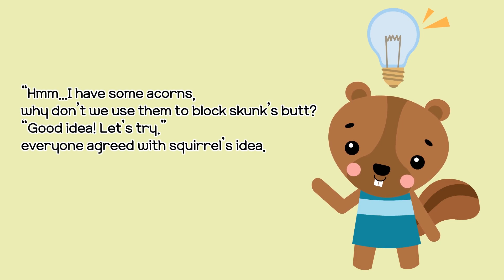[Fairy tales] "Captain Poop Skunk" in English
This is a fairy tale story which dad writes, mom draws and children play together.
We made a video with the hope that children and parents would be happy.
Please check this story what happen with Skunk!
Thank you. Love you. Bless you.

아빠가 쓰고, 엄마가 그리고, 아이들이 함께하는 팥쥐아재의 동화이야기입니다. ^^
저희의 동화를 보고 아이들과 부모님들이 즐겁고 행복하길 바라는 마음으로 영상을 제작하였습니다.
방귀대장 스컹크에게 무슨 일이 생겼는지 확인해 보세요!